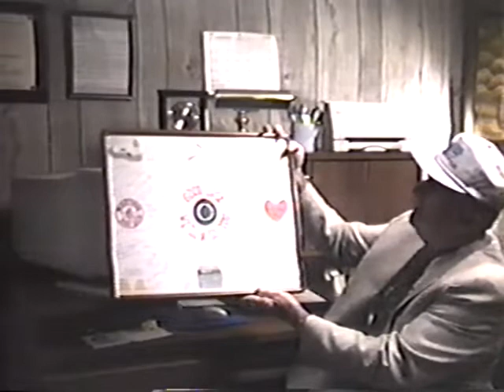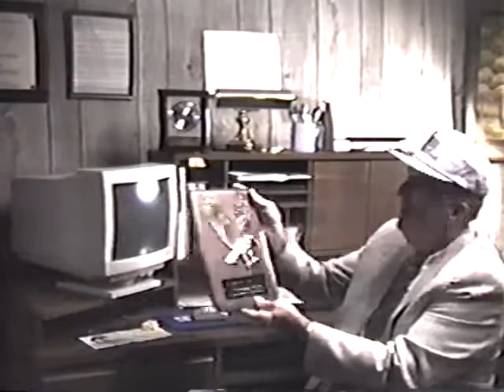North Auburn Rd, Maine Duvals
The Duvals move to Maine